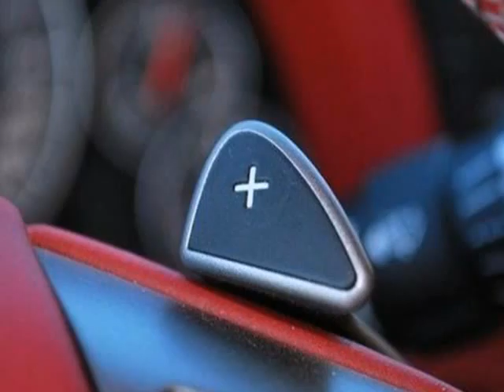2008 Chevrolet Corvette #0805211 in Washington, IL 61571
If you are looking for real value on a great used car, Uftring Chevrolet Saab invites you to come in and test drive this 2008 Chevrolet Corvette, stock# 0805211. We are conveniently located near Washington, IL and known for our great selection, reliability and quality. Come take a look at this 2008 Chevrolet Corvette today.

Uftring Chevrolet Saab
1860 Washington Rd
Washington IL, 61571